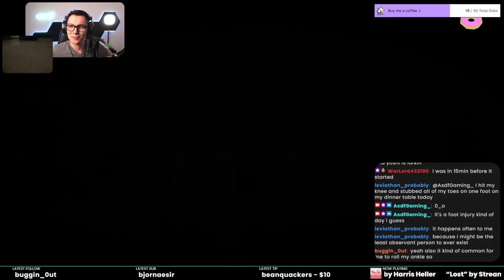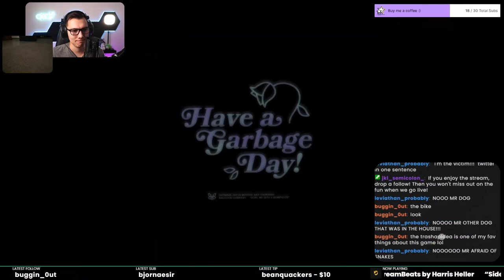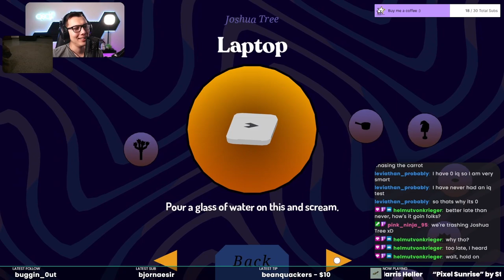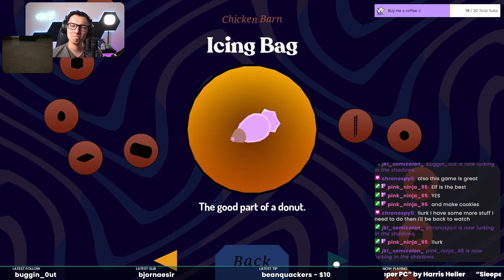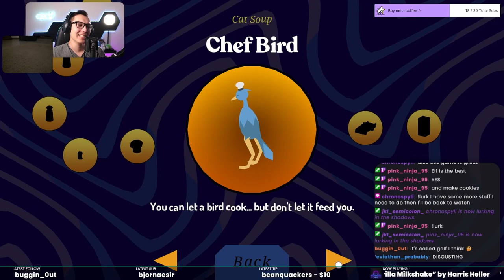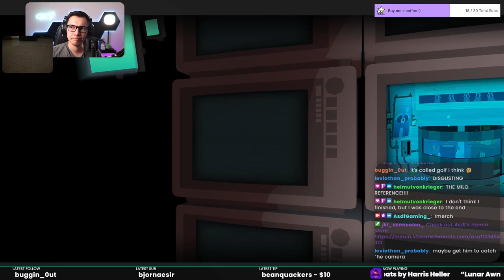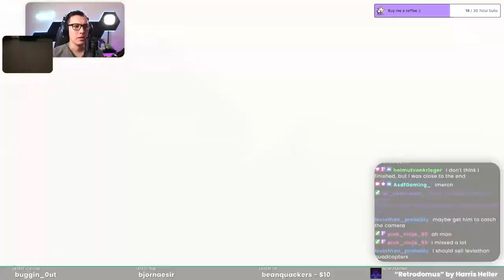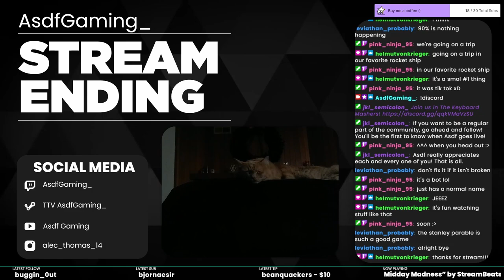shady things are happening | Donut County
The townsfolk, potatoes, and animals blame me for doing my job! They order the donuts, I collect the trash. It's not that hard to understand. And it's not my fault they made their homes out of trash...

Chapters
0:00 Donut County
5:35 Potter and Pup
12:44 Helen
18:38 Salt
23:38 Coyote
28:20 Nicky and Roma
36:14 Pepper
41:40 Morsel
48:20 Coco
55:39 Jellybean
1:04:24 Bearclaw
1:09:38 Chef
1:15:35 BK and Mira
1:19:43 Possum
1:24:11 Chief
1:28:38 Pup
1:34:04 Trash King
1:59:21 Ending And Credits